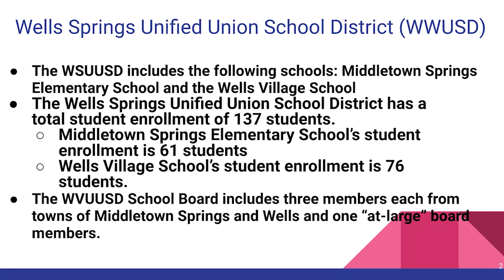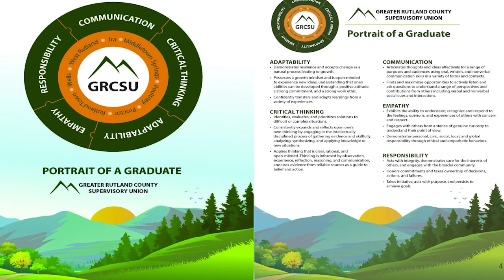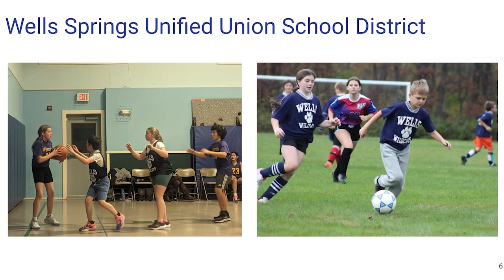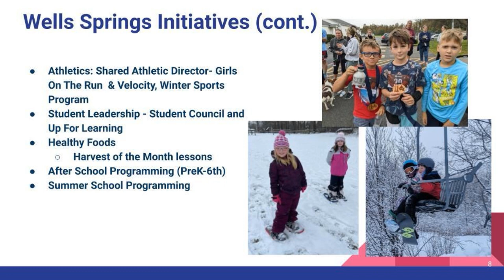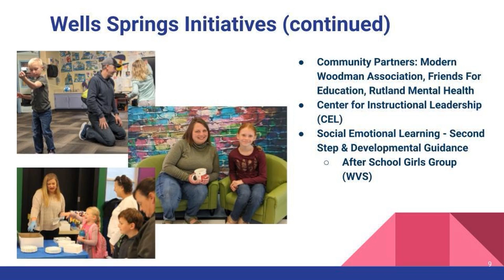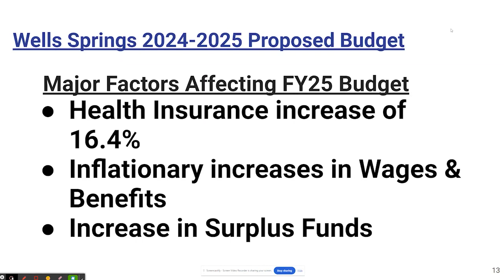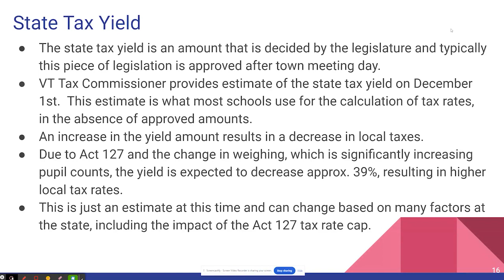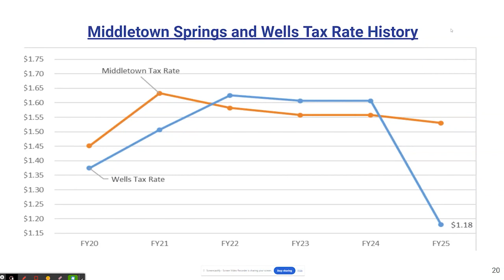Wells Springs Budget Presentation FY25